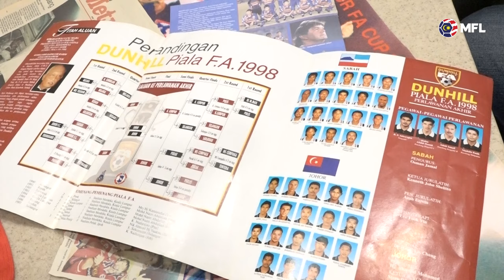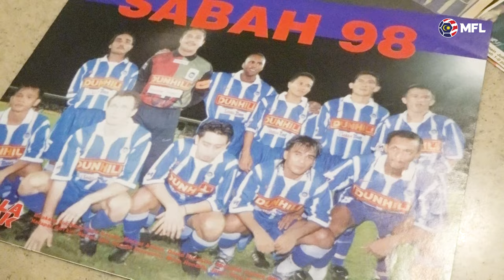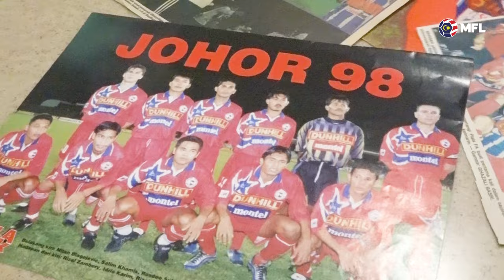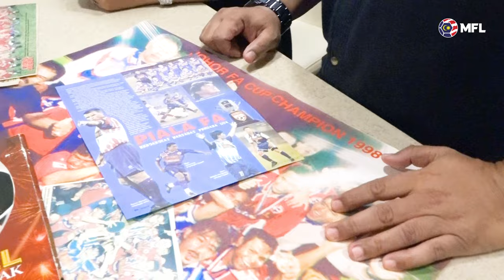Jejak Legenda Piala FA - Rizal Sukiman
Masih ingat lagi tak legenda Johor, Rizal Sukiman?
Beliau pernah memenangi trofi Piala FA pada tahun 1998 yang menyaksikan tahun itu kali pertama Johor melangkah ke pentas final.

Banyak lagi kenangan yang tidak dapat dilupakan oleh Rizal terutamanya berkenaan kredibiliti Steve Darby selaku pengendali pasukan ketika itu.
Jom dengarkan perkongsian Rizal sempena aksi final Piala FA 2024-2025 antara JDT dan Selangor FC.